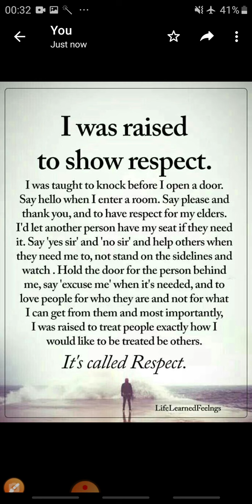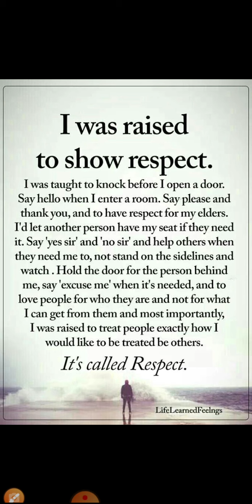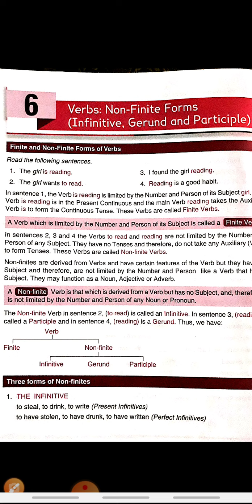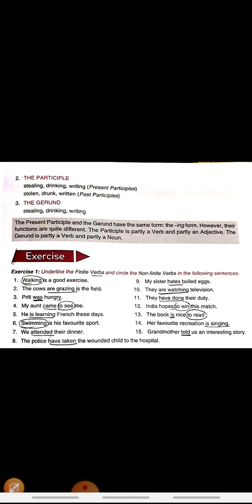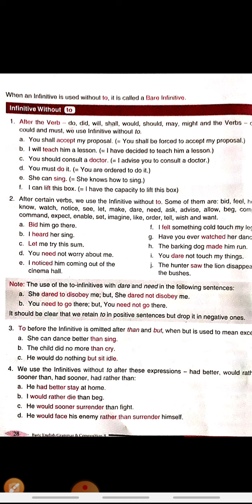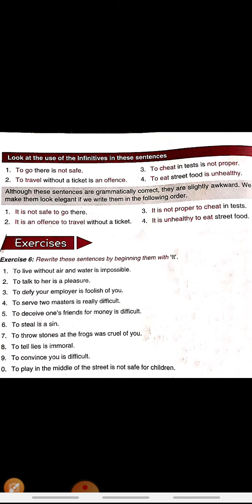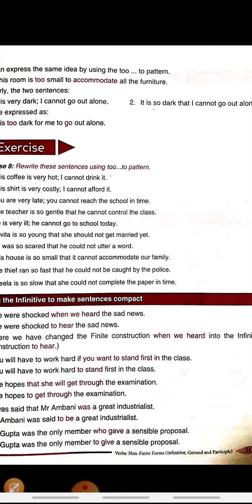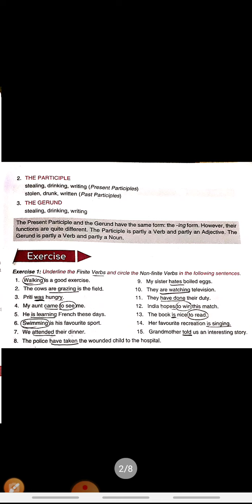Class 8th English 21.8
Verbs: finite and non finite verbs